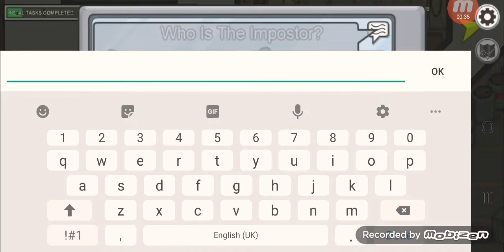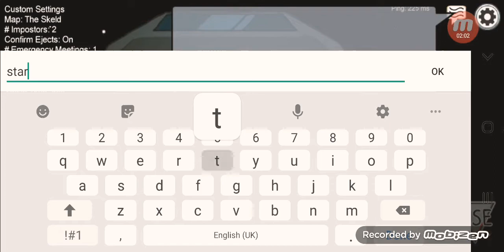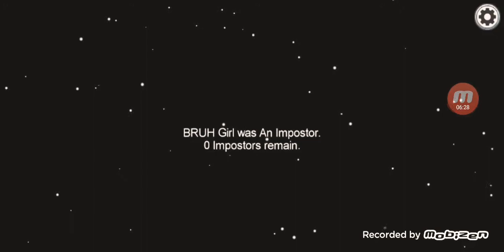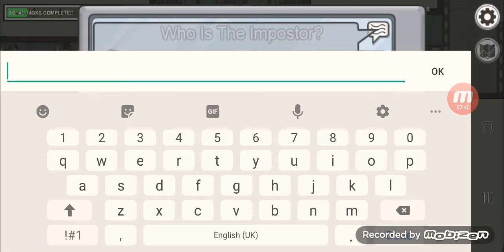20 December 2020